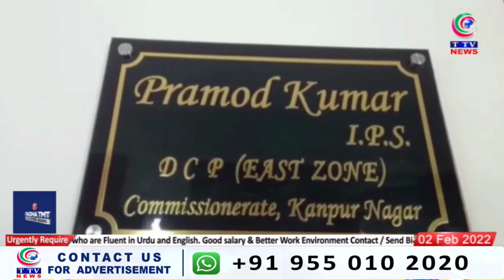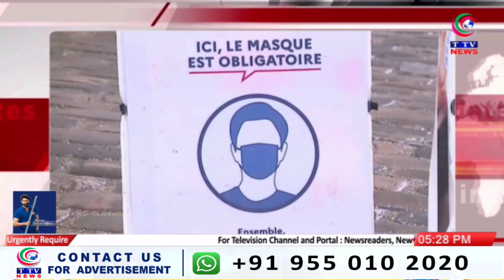Taaza Khabar | 5pm News Bulletin | 02 FEBRUARY 2022 | TTV News Channel